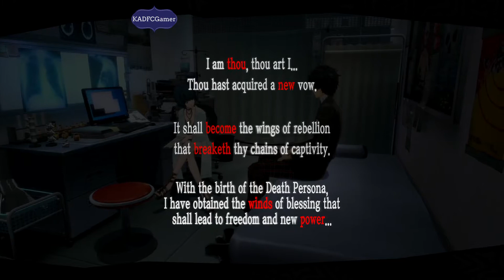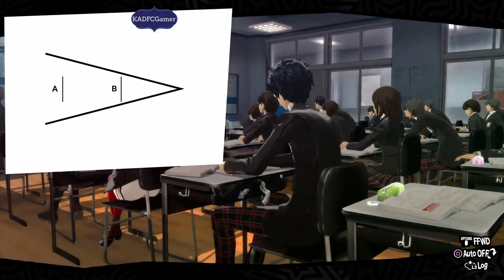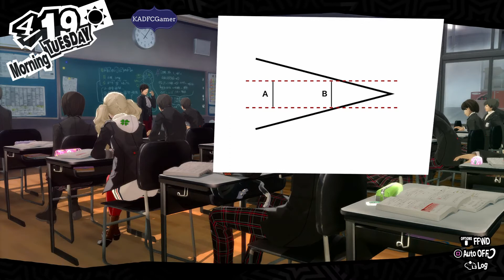Persona 5 Royal 012 Death Rank 1 N 1st Crossword N Chariot 2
Death Rank 1 N 1st Crossword N Chariot 2

NOTE: I've decided to upload twice a day for this game moving forward. 4 hours apart most of the time. Still deciding on the overall schedule. Might change later on.

Death Rank 1: Any options

Crossword: SEMESTERS
NOTE: Doesn't use up time

Chariot 2: 1, Any, 1, 3

Lockpicks x2: Yes, I had to restart about 5 times in order to get 3 notes (2+1). Didn't take many tries compared to before. Save/Reload until you get it.